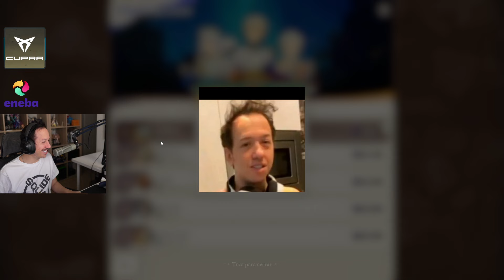trollean a knekro poniéndose su cara en el juego 🤣